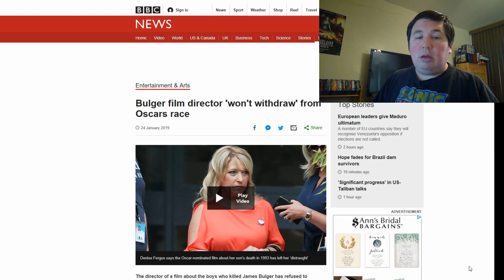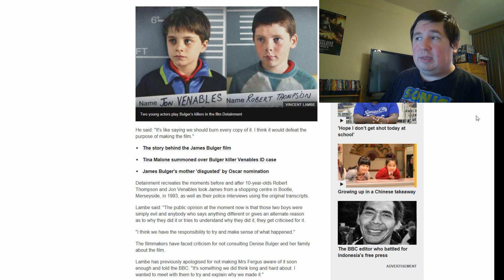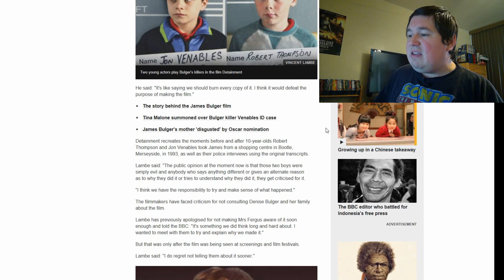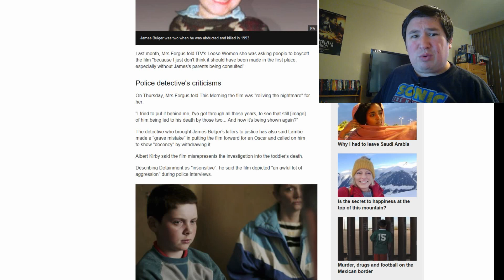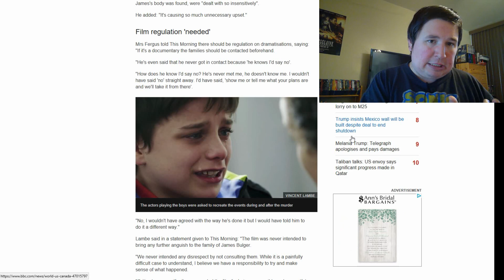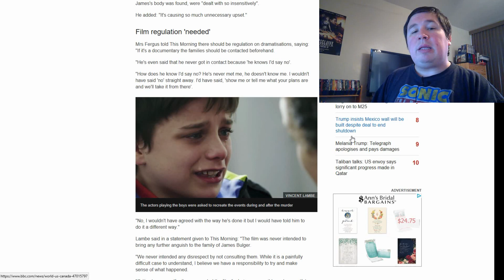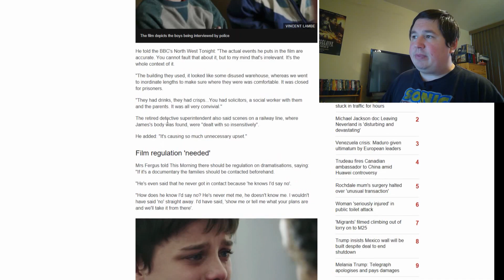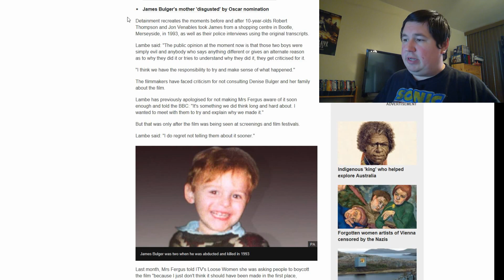James Bulger's Parents Want "Detainment" Withdrawn from Oscar Race (And Why That's Bad)